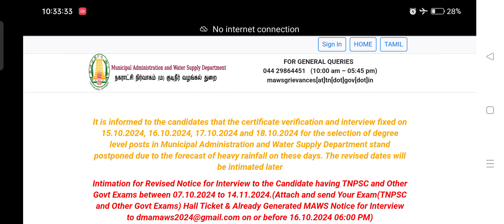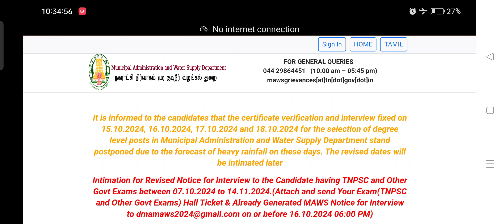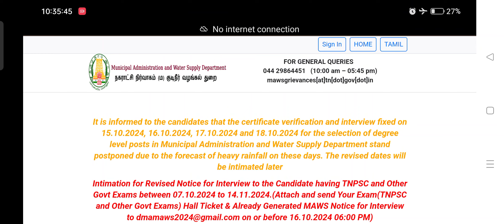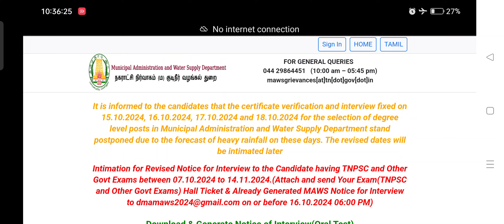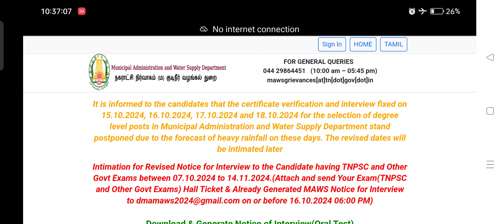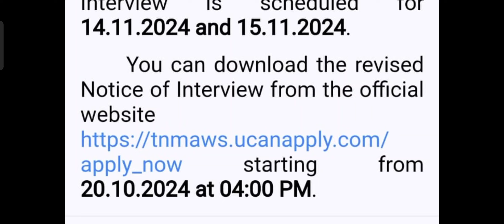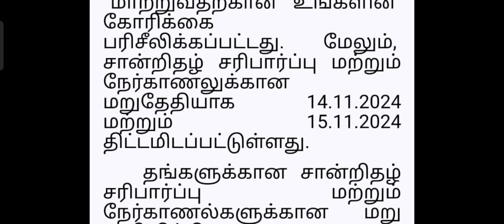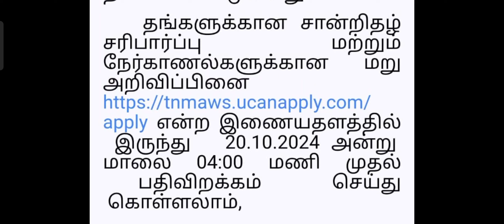TNMAWS CV & INTERVIEW DATE மாற்றம் செய்து அறிவிப்பு - TNPSC தேர்விற்காக MAIL செய்தவர்க்கு MAWS REPLY